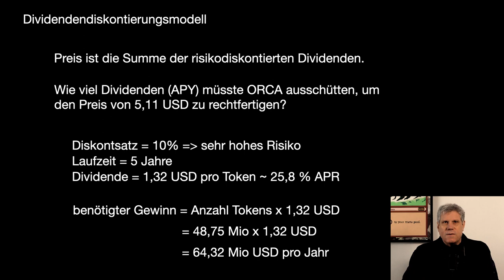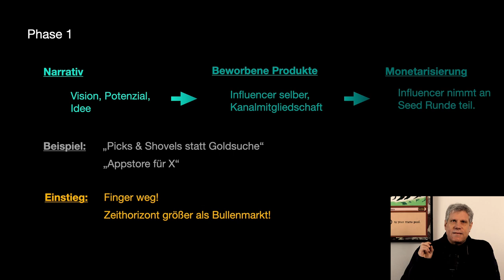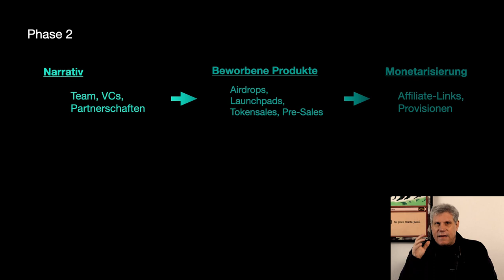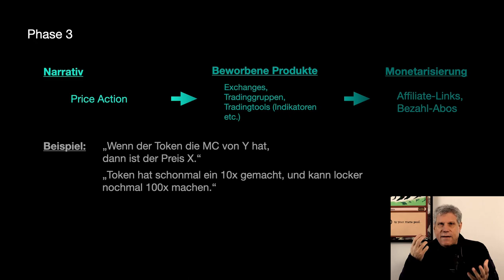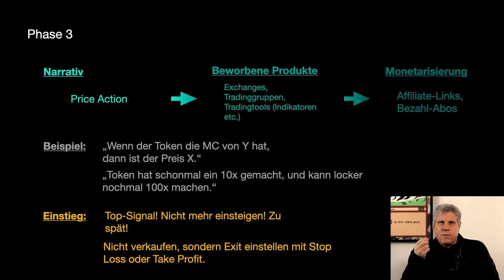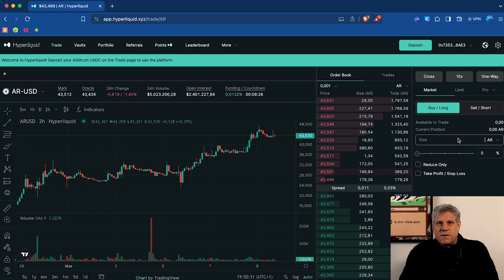5 Überlebenstipps im Altcoin-Markt 🚀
Wenn Du mit Crypto jetzt noch reich werden willst, dann vergiss Bitcoin erstmal, sondern konzentriere Dich auf Altcoins. Nur Altcoins wie Solana, SUI, Aptos oder SEI werden in diesem Zyklus noch ein zehn oder ein hundert X machen. In diesem Video bekommst Du von mir fünf wichtige Tipps, wie Du im Haifischbecken des Altcoin-Marktes überlebst.